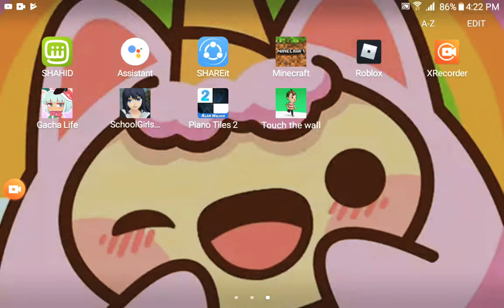September 1, 2019